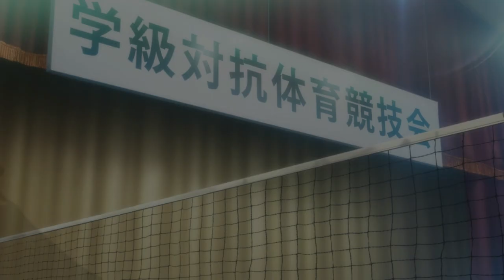PERSONA 5 Royal - Gameplay & Walkthrough Part 4 - An Attempted Valediction! (No Commentary)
Back for another episode, and this time, one of the worst horrors of man is shown to us through the game; a mental-affected suicide attempt.